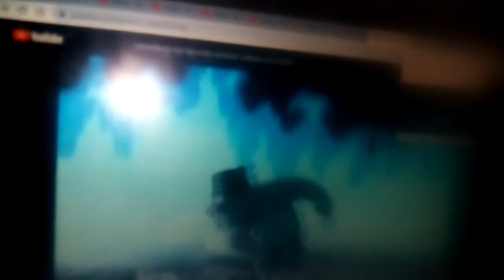Defeats Of My Favourite Cartoon Villains Part 2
Villains:
Ruffino Mala Cara
Sheldon J. Plankton
Devoius Diesel
Mr Kat
Zack Watterson
Flint Mcnatten
Ludo
Bill Cipher
Dr Browler
El Malefico

Clips From:
El Chavo:The Animated Series
Spongebob Squarepants
Thomas & Friends
Kit Vs Kat
The Amazing World Of Gumball
DuckTales
Star Vs The Forces Of Evil
Gravity Falls
Penguins Of Madagascar: The Animated Series
Mucha Lucha:The Return Of El Malefico